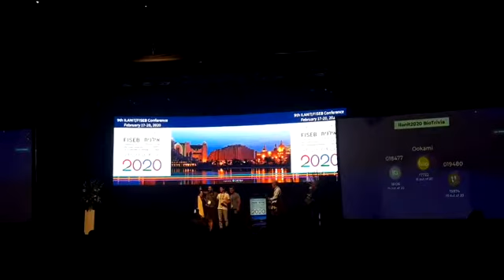ILANIT 2020 Biotrivia 1st place!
Won a 1000 NIS 1st place prize in a Kahoot! game among the ILANIT 2020 attendants. Questions were made considering the many lectures given at the conference. Felt lucky to identify many of the answers from the lectures I happened to attend. Ha!
Yes I'm a nerd, and proud of it! :B